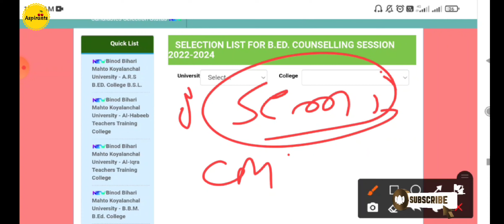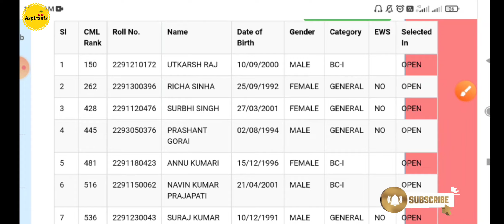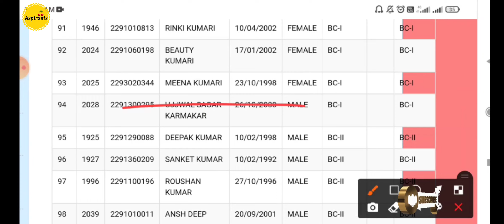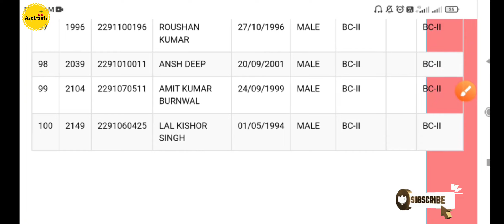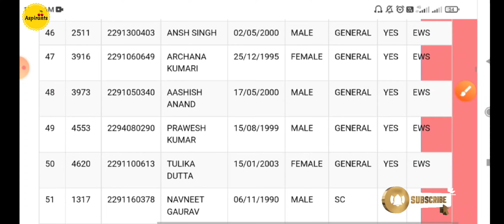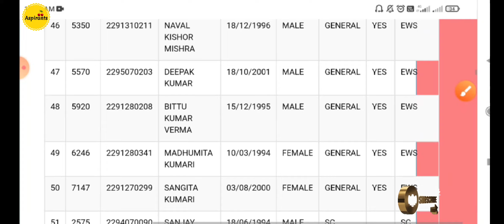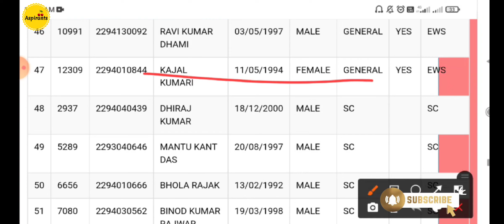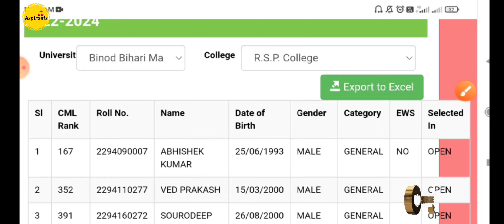Jharkhand BEd counselling 2022-23🔥🎄II 1St Round मे कितने CML Rank तक मिला Semi Govt. BEd College 🤔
JharkhandBEdCounselling2022Selectionlist BEd,edSeletionLis2022

Jharkhand b. Ed counselling
Jharkhand govt. Bed college

Jharkhand B.ed 1st round Counselling 2022
Jharkhand B.ed 2nd round counselling 2022

By : Chiranjivi Prasad